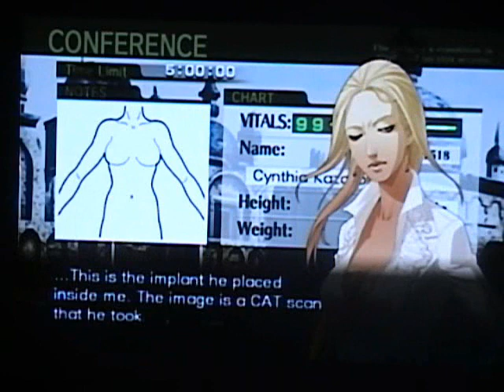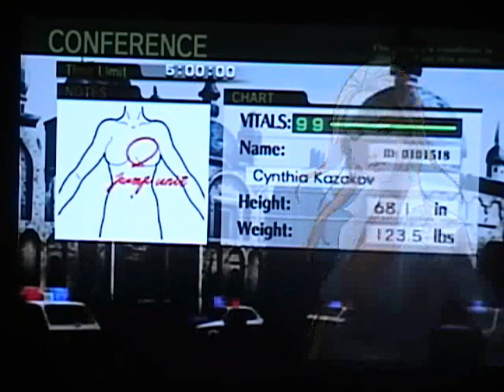Let's Play Trauma Center: New Blood #40: "The Lady of the Castle"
How cruel can these terrorists get...?